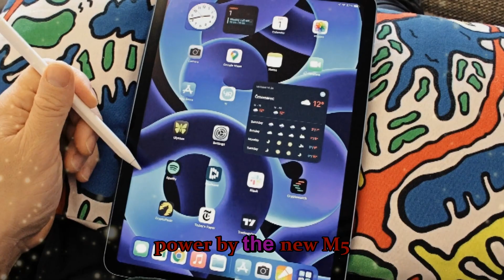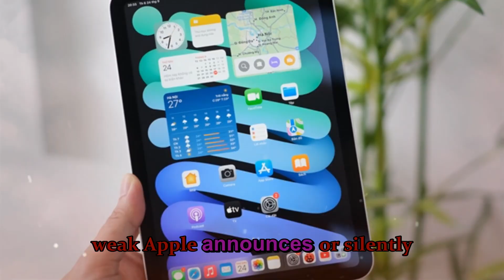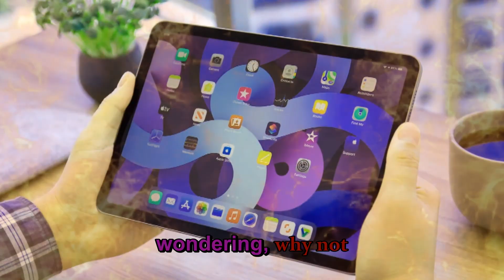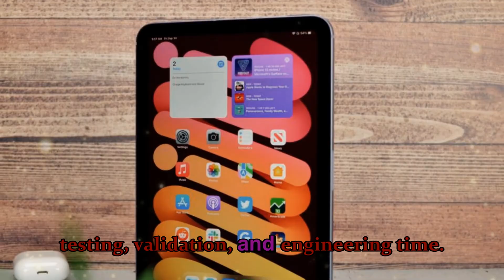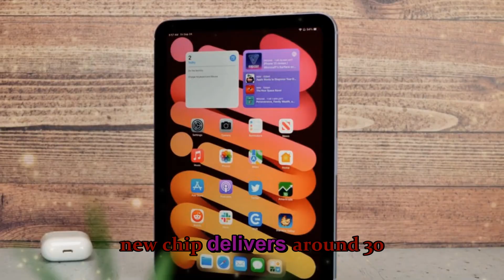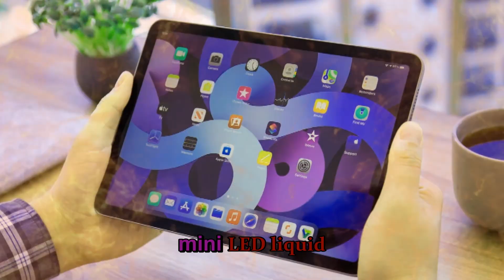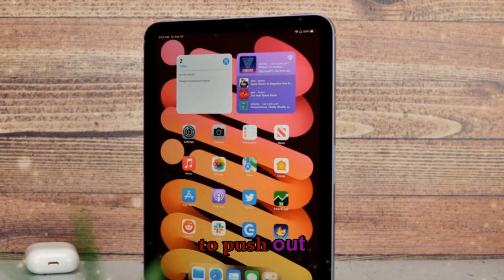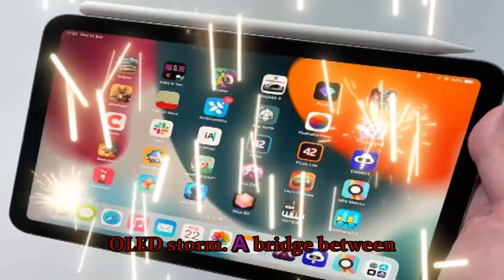M5 MacBook Pro Release This Month – Full Details, Specs & Surprises! 🧠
Apple is preparing for one of the biggest Mac launches of the year — the M5 MacBook Pro. In this video, we’ll cover everything you need to know about Apple’s upcoming powerhouse, from performance upgrades, AI-driven M5 chip improvements, battery efficiency, and new display technology, to expected pricing, design changes, and October 2025 release details. Whether you’re waiting to upgrade from M3 or M4, or just curious about how far Apple will push its laptops next, this deep dive will tell you everything.